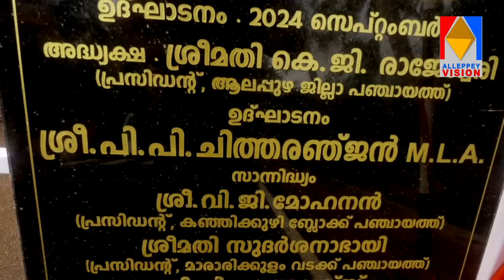കാറ്റാടി ക്ലസ്റ്റർ ചെത്തി ഹാർബർ റോഡ് ഉത്ഘാടനം